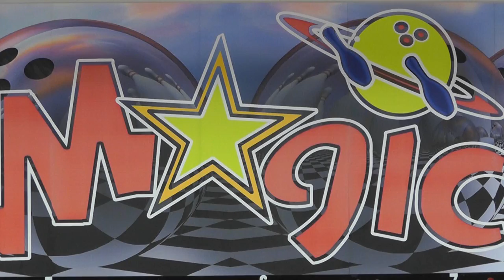Emil Polanisz trzeci raz Mistrzem Polski - wywiad (HD)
Gorący wywiad z trzykrotnym Mistrzem Polski w Bowlingu po powrocie z MP we Wrocławiu - 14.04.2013 r.